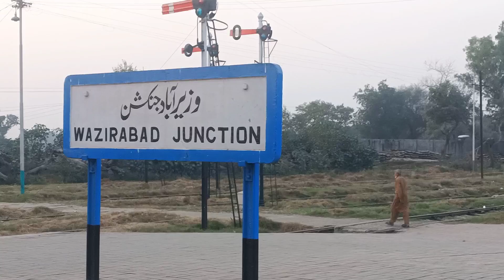Sir Syed Express Train 🇵🇰 Second Premium Train of Pakistan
Premium Train of Pakistan Sir Syed Express